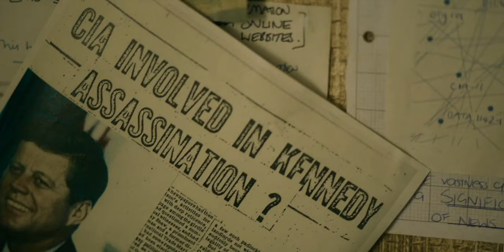Slow Horses — Season 3 Official Trailer | Apple TV+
Slow Horses follows a team of British intelligence agents who serve in a dumping ground department of MI5 – Slough House. Oldman stars as Jackson Lamb, the brilliant but irascible leader of the spies who end up in Slough House due to their career-ending mistakes. Joining Oldman is a decorated ensemble cast including Academy Award nominee Kristin Scott Thomas (“Darkest Hour”), Academy Award nominee Jonathan Pryce (“The Two Popes”), and BAFTA Scotland Award winner Jack Lowden (“Dunkirk”).

The series is produced for Apple by See-Saw Films and adapted for television by Will Smith (“Veep”). Graham Yost executive produces alongside Smith. Jamie Laurenson, Hakan Kousetta, Iain Canning, Emile Sherman, Gail Mutrux and Douglas Urbanski also serve as executive producers on the series. Jeremy Lovering directs all six episodes.